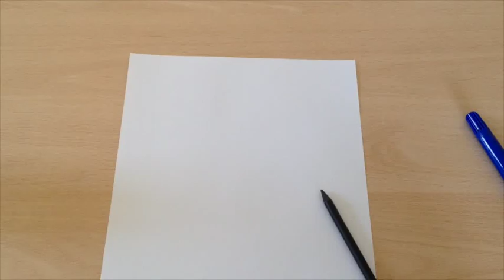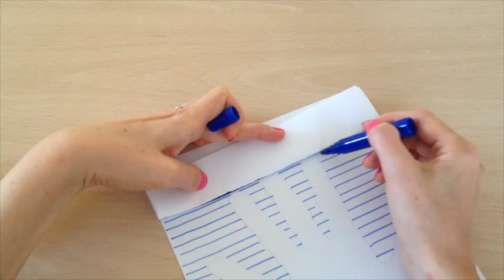Как легко нарисовать рисунок руки в 3D - Мастер класс!!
Этот рисунок может нарисовать даже тот кто не умеет это делать вообще. Присоединяйтесь, и вы увидите что рисунок в 3D это легко и просто, будете удивлять своих друзей и знакомых.

Your Precious Love - John Deley and the 41 Players

Для работы в YouTube я использую плагин TubeBuddy. Очень удобно рекомендую. Скачать его можно на официальном сайте